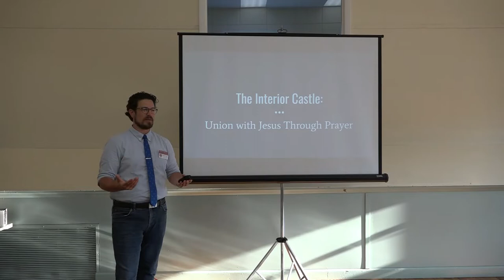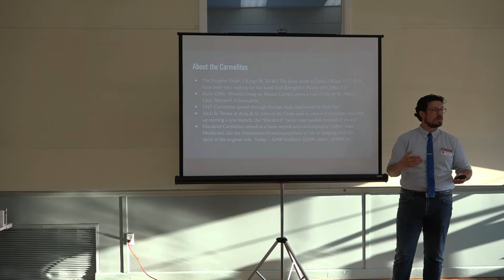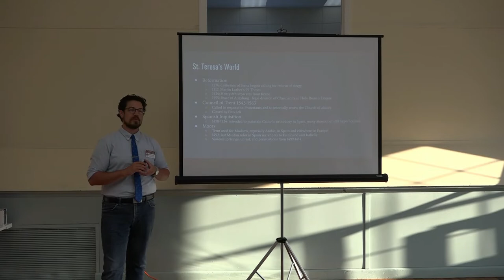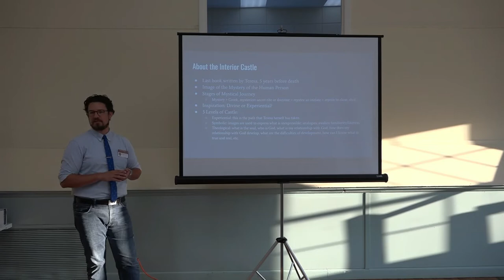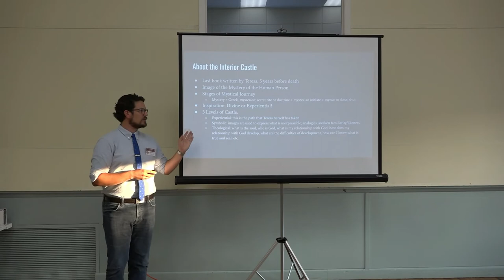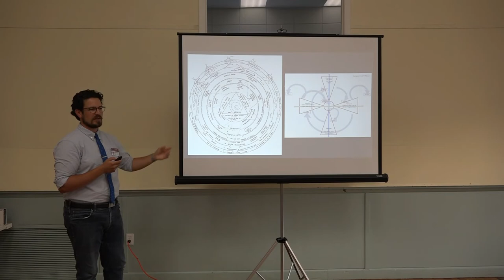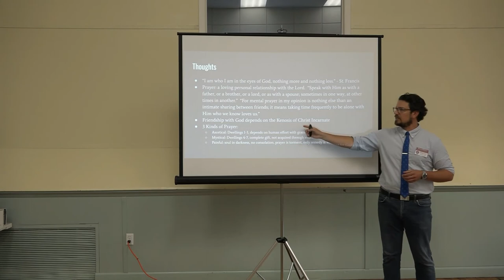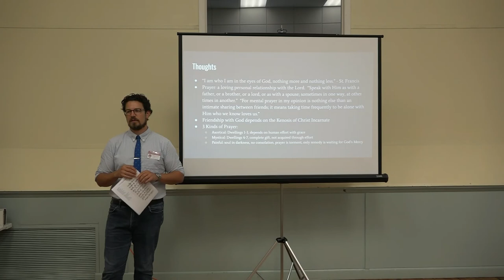Interior Castle 1 - Evening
Our Summer 2022 Adult Faith Formation Program is on the Interior Castle by St. Teresa of Avila.  The program seeks to familiarize participants with St. Teresa's understanding of: the human soul, our relationship with God, the stages of our spiritual life, and how prayer achieves union with God.